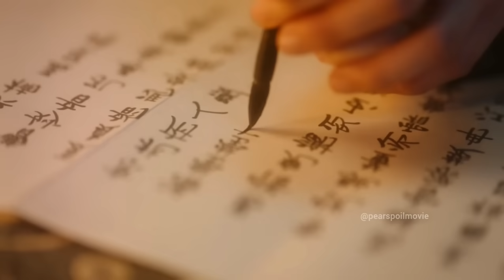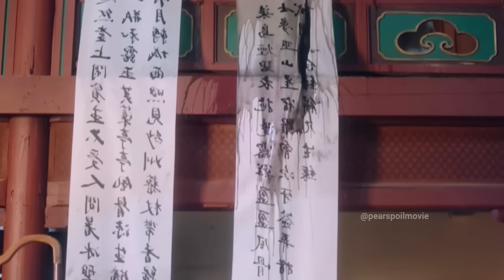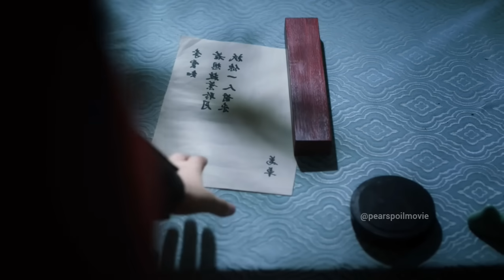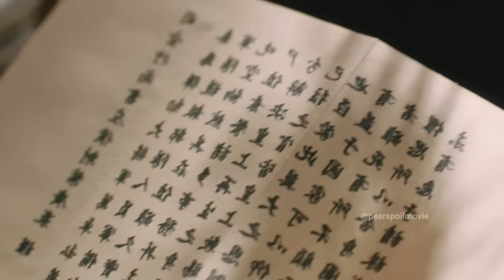โศกนาฏกรรมรัก: องค์ชายยอมเสียสละเพื่อคนรักแม้จะถูกมองเป็นศัตรู สปอย The cloud embracing the moon